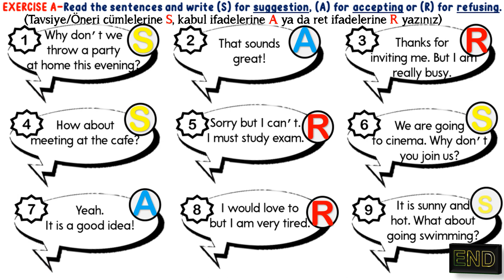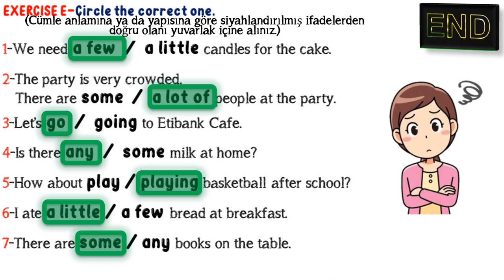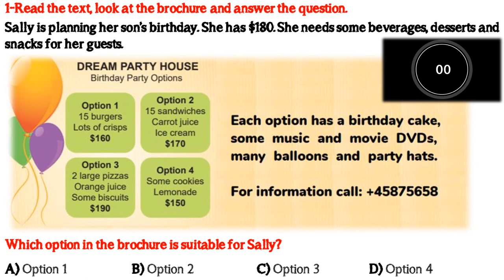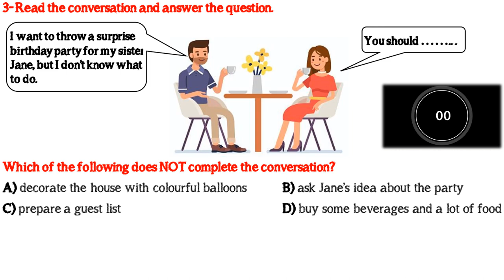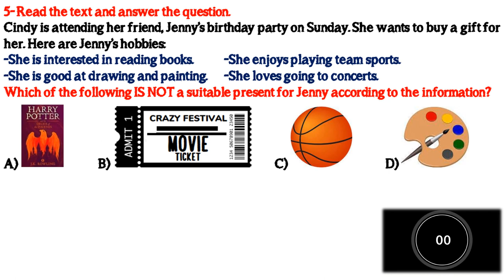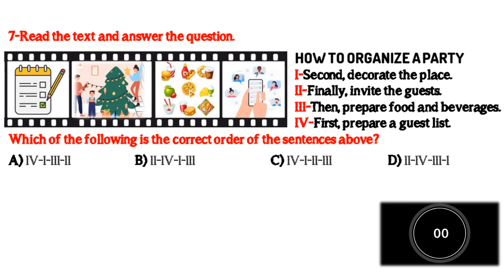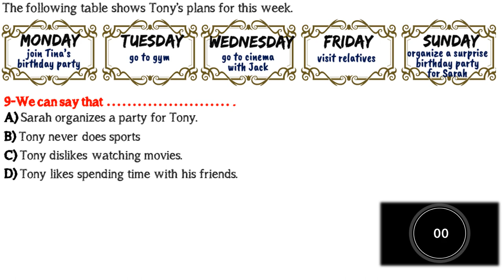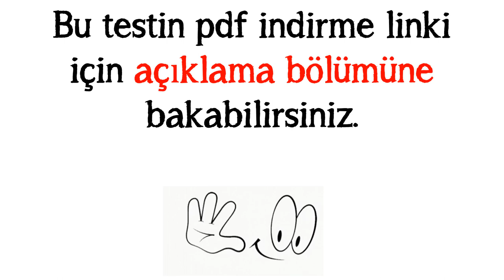7. SINIF İNGİLİZCE DERSİ 6. ÜNİTE CELEBRATIONS - GENEL TEKRAR ALIŞTIRMALARI & DENEME SINAVI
7. SINIF İNGİLİZCE DERSİ 6. ÜNİTE CELEBRATIONS - GENEL TEKRAR ALIŞTIRMALARI & DENEME SINAVI